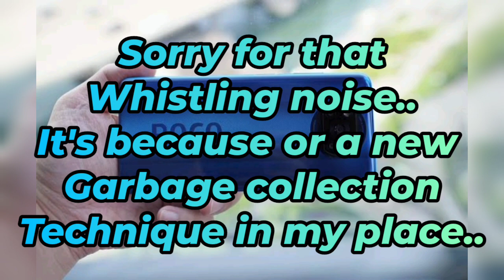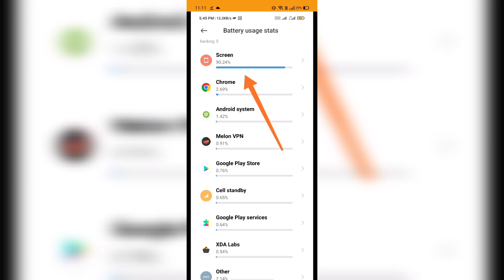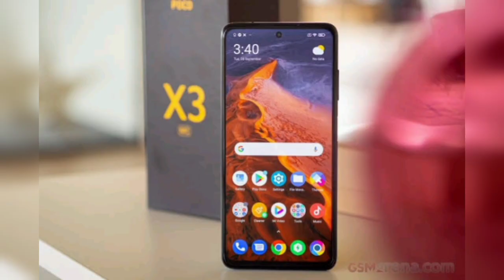POCO X3 - Battery Drain Issue ! Should you buy ? Tamil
POCO X3 - Battery Drain issue ? | How to optimise your Poco X3 For better Battery backup - Tamil
in this video i shared some details about poco x3 battery drain issue and some tips to optimise your poco x3 for bettery battery backup watch fully and gives your valuable support

pocox3 battery drain issue and solution, poco x3 tips and tricks, how to optimise poco x3, poco x3 battery drain problem fixed,
poco x3 vibration problem solved, poco x3 backside vibration issue while playing songs and videos, pocox3 mono audio, poco x3 mono auido tamil,